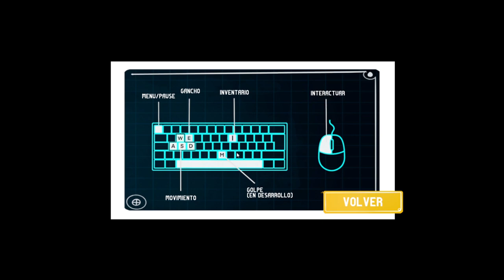A Way Home (2021)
Proyecto realizado para la asignatura "Taller de Interacción y Videojuegos" Grado de Bellas Artes de la Universitat Politécnica de Valencia.
Estudiantes:
Natalia Sanchez Noemi, Miki Marchante Llopis, Chalbus Lopez Morcillo, Mario Casanova Ivanco

Profesores: Moisés Mañas, Paco Martí y Sergio Lecuona